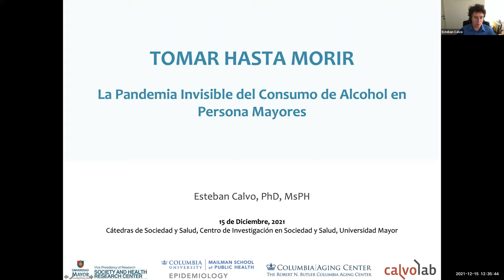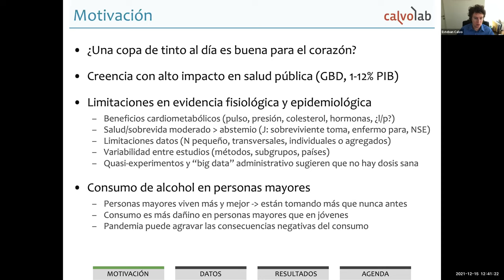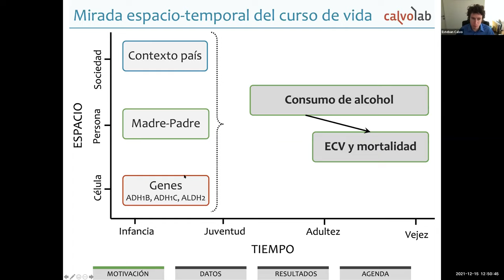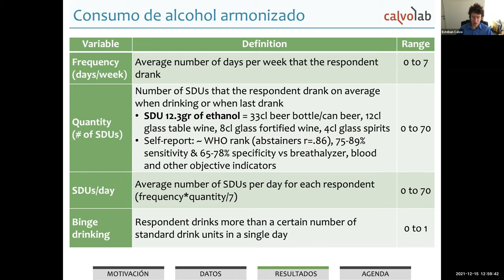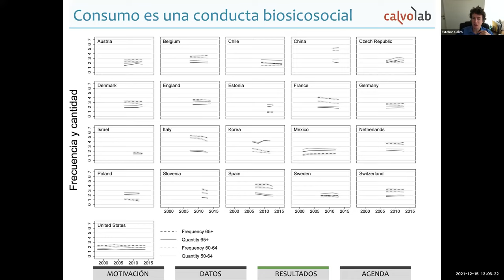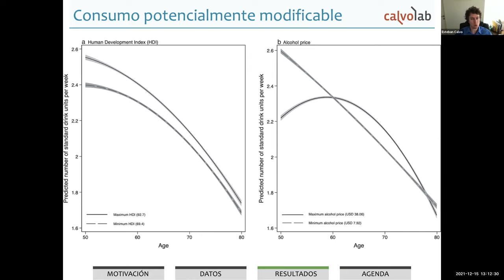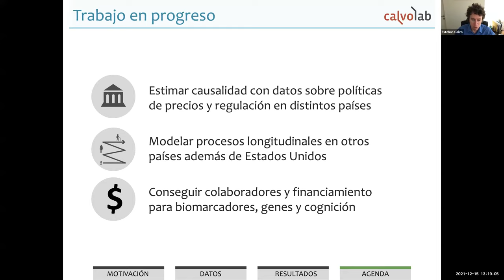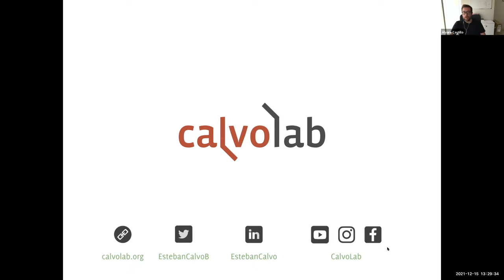Cátedra Sociedad y Salud - Esteban Calvo y el consumo de alcohol en personas mayores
Revisa una nueva cátedra "Sociedad y Salud", organizada por el Centro de Investigación en Sociedad y Salud (CISS). Esta vez el tema fue "Tomar hasta morir: la pandemia invisible del consumo de alcohol en personas mayores", exposición realizada por Esteban Calvo PhD, director del Centro de Investigación en Sociedad y Salud de la Universidad Mayor.